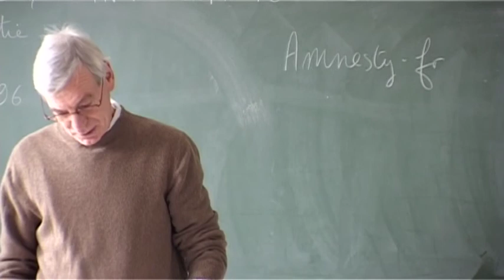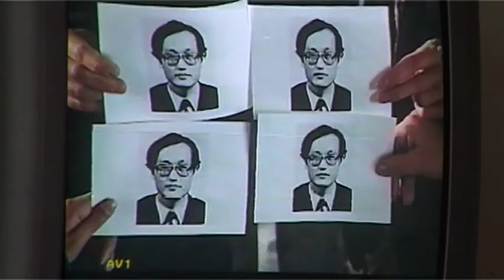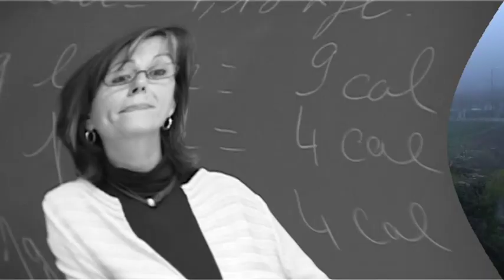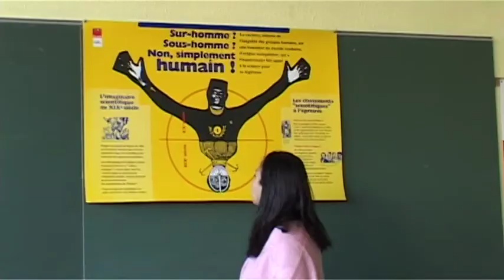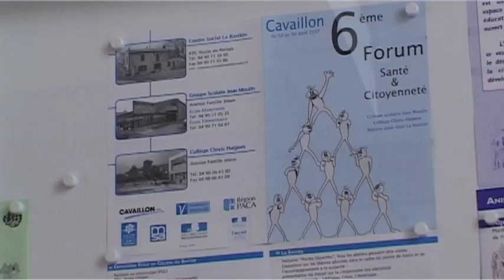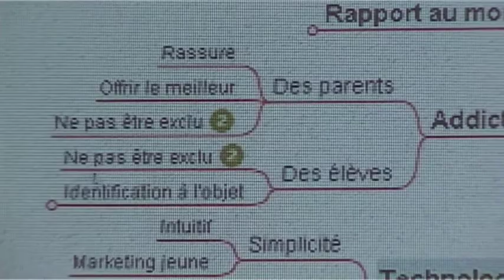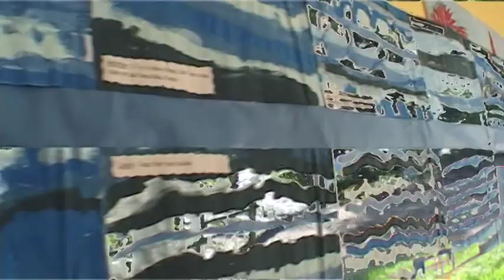Cavaillon - 6e FORUM SANTÉ CITOYENNETÉ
Les temps fort du forum organisé par une école primaire, un collège et un centre social d'un même quartier de Cavaillon